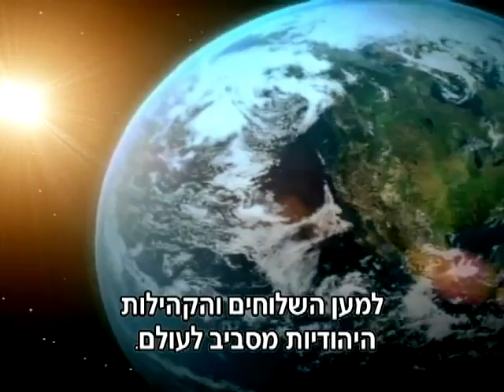PrivatBank owner distributing depositors money at International Conference of Shluchim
Mr Gennady Bogolubov Previous owner of Ukraine nationalised PrivatBank, distributing millions to Jewish organisations.
It is said that 90% of the loans of PrivatBank were issued to Mr Gennady Bogolubov and Ihor Kolomoisky the two owners of PrivatBank. In the video, Ukraine's can get a sense how their deposits are misused. As Mr Bogolubov suggest, people can send him a request for support, but we believe it only applies to his ethnic community.
The nationalisation of Ukraine PrivatBank: how two oligarchs bankrupted a nation